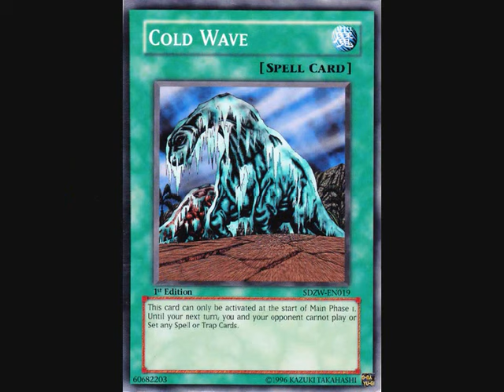Crump/Nightmare Pengiun's Virtual World Deck